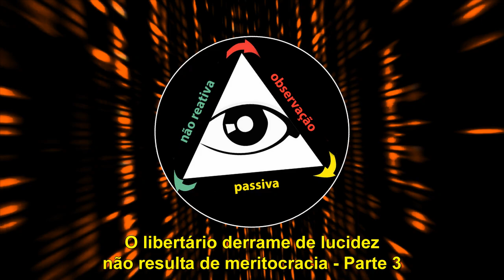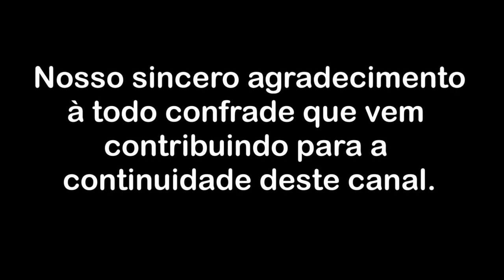O libertário derrame de lucidez não resulta de meritocracia - Parte 3